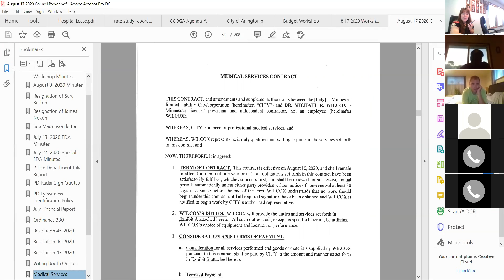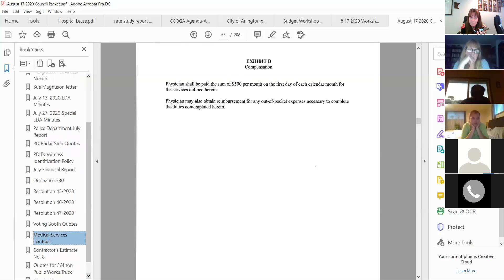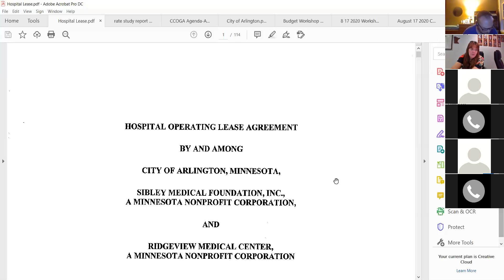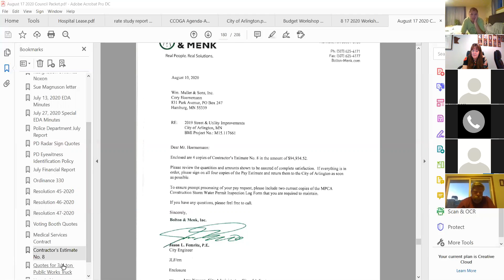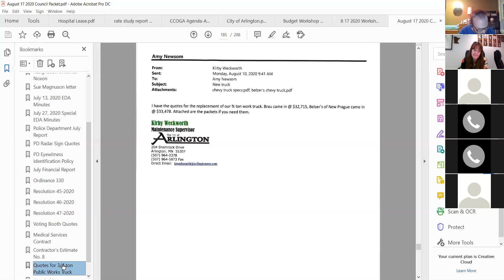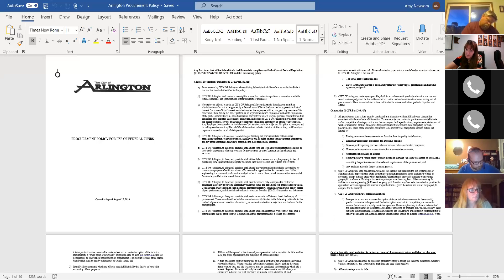2020.08.17 Arlington City Council Meeting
Arlington City Council Meeting
August 17th, 2020
Arlington Civic & Community Center